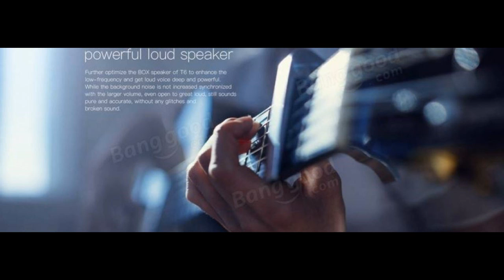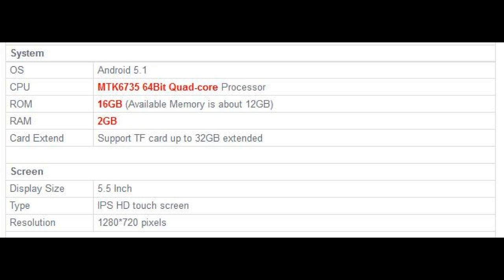DOOGEE T6 5.5 inch 6250mAh Big Battery Quick Charge MT6735 Quad core 4G Smartphone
Highlight Big battery capacity 6250 mAh, with a quick charger 9V2A, thickness of only 9.9mm. 5.5-inch HD screen, unique V-shaped frame, metal brushed + lattice pattern back cover. The latest Android 5.1 operating system.
 Basic Information
 Model  DOOGEE T6
 Band
   2G: GSM 850/900/1800/1900MHz
 3G: WCDMA 900/2100MHz
 4G: FDD-LTE B1/B3/B7/B20
 Sim Card  Dual SIM Card Dual Standby, Ordinary SIM, Micro SIM
 Style  Bar

 System
 OS  Android 5.1
 CPU  MTK6735 64Bit Quad-core Processor
 ROM  16GB (Available Memory is about 12GB)
 RAM  2GB

 Screen
 Display Size  5.5 Inch
 Type  IPS HD touch screen

 Support Format
 Ringtones Type  Polyphonic/mp3/wav/mid/acc/asf
 Audio File Format  MP3/WAV/ASF/MID/ACC
 Video File Format  3GP/MPEG4/MOV/AVI/FLV
 Image File Format  JPEG/BMP/GIF/PNG

 General
 Camera/Picture
Resolution  Dual Cameras, Sub camera: 2.0MP (SW5.0MP) front camera
Main Camera: 5.0MP (SW8.0MP) back camera with flashlight
 Language  English, Spanish, Portuguese (Brazil), Portuguese (Portugal), Italiano, Afrikaans, Malay, Hrvatski, Eesti, IsiZulu, Simplified Chinese, Traditional Chinese, etc (More details please refer to the screenshots)
 Message  SMS/MMS
 Input  Handwrite/Keypad
 3G  WCDMA 3G (HSDPA 21Mbps,HSUPA 5.76Mbps)
 GPS  Yes, GPS (Dedicated GPS chip ),  A-GPS
 WIFI  Yes, 802.11 b/g/n, Support Hotspot
 Bluetooth  Yes, BT4.0
 OTG  Support
 Accelerometer Sensor  Support
 Light sensor  Support
 Proximity sensor  Support
 Smart Gestures  Support, Contactless control. Direct calling. Contactless hands free mode
 Wake Gesture  Double tap: light the screen, Start the APP by gesture
 Dimensions  155*76.9*8.7mm
 Battery Capacity(mAh) 6250mAh big battery (Built-in)
 USB connector  USB Micro 5Pin
 Charger  INPUT :100-240V, OUTPUT: 5V-1000mA
 Other Features  Speaker, GPS, WIFI, FM, Bluetooth, email, Gmail, calendar, calculator, clock, camera, tethering & portable hotspot, Xender, OTA, Smart Gestures, etc

Package included

 1 x DOOGEE T6 Smartphone
 1 x USB Cable
 1 x Charger
 1 x Manual